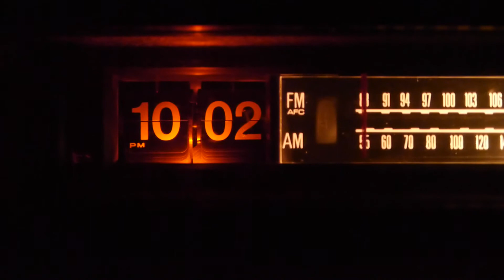GE Flip Clock C4-333 Alarm Radio Vintage Eames Teak